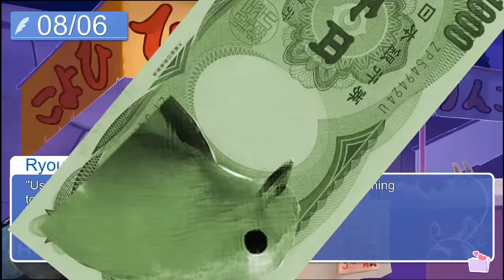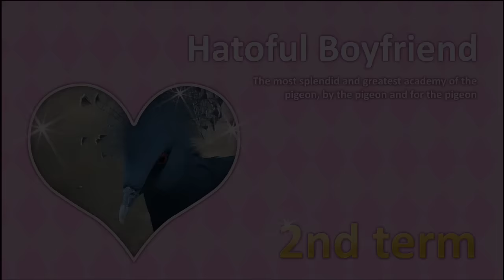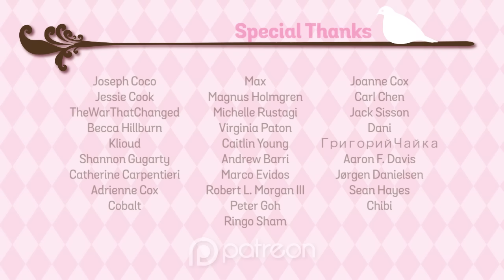Let's Derp Hatoful Boyfriend Pt. 3 - The Other F Word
Directed by: Pacoslimee

Welcome to our Let's Derp of Hatoful Boyfriend, directed by Pacoslimee! Watch us completely disregard the script in a game made simply for the birds. Enjoy!